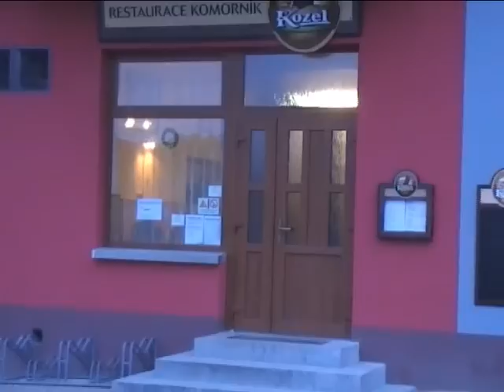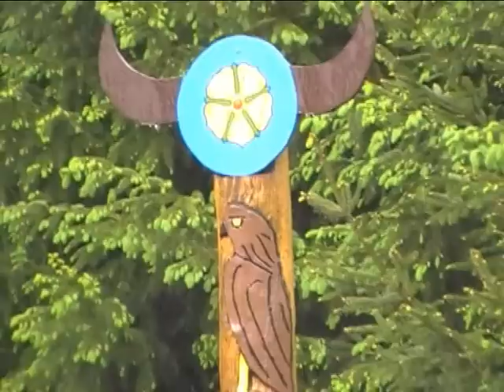31POTLACH T.O.KANADSKÝ VLK-HOUŠŤATA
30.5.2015 PROBĚHL NA HOUŠŤATECH U STRMILOVA JIŽ 31 POTLACH T.O.KANADSKÝ VLK.OPĚT SE SJELA SLUŠNÁ VÁRKA KAMARÁDU Z RŮZNÝCH KOUTŮ ČESKA. I KDYŽ V SOBOTU DOPOLEDNE SLUŠNĚ ZAPRŠELO, NA ODPOLEDNÍ SOUTĚŽE SE OSKAR UMOUDŘIL A VYKOUKL S POZAMRAKŮ A ZACHOVAL NÁM PŘÍZEŇ DO VEČERNÍCH HODIN. I VEČERNÍ PROGRAM BYL UŽ ZA  ÚČASTI MĚSÍČKU,TAK ŽE ZÁBAVA TRVALA DO RANNÍCH HODIN. NO A JAK TO V NEDĚLI BÝVÁ,VELKÉ LOUČENÍ A ODJEZD DOMŮ. TA ZASE NĚKDY PŘÍŠTĚ AHOJ NA HOUŠŤATECH.